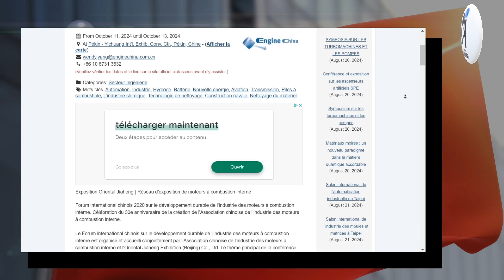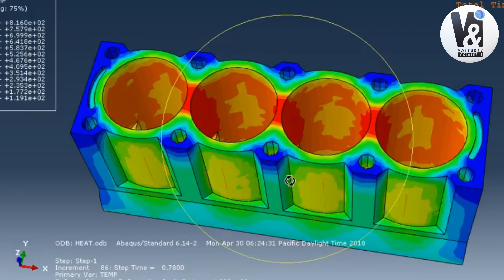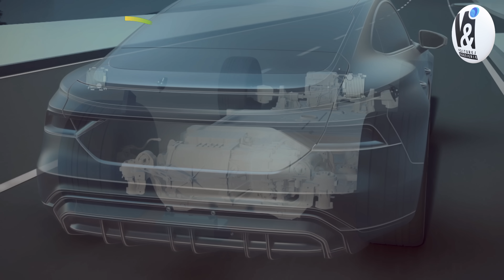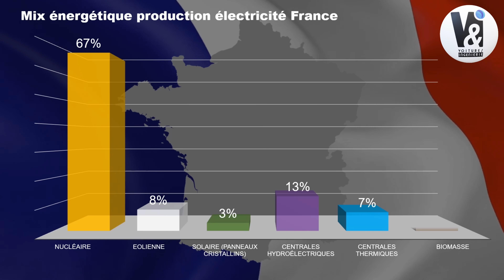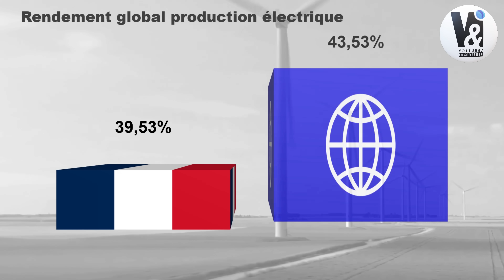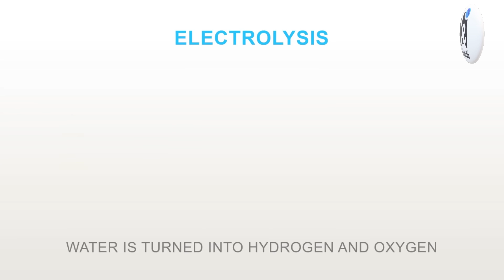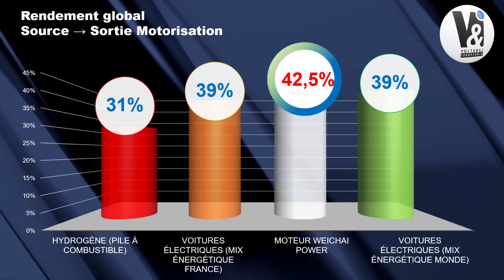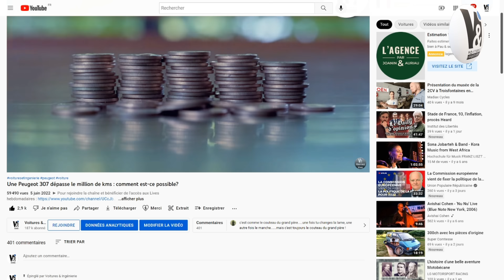💪 Ce Moteur Diesel Récent Ridiculise l'Electrique ! 💪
"Alors que l’Europe s’apprête à interdire sur son sol la vente des véhicules à moteur thermique, se tiendra à Pékin la messe salon international des moteurs à combustion interne.
Dénommé Engine China, l’événement sera parrainé par Association chinoise de l'industrie des moteurs à combustion interne qui fêtera ses 30 ans par la même occasion.
Le thème de cette édition :  l’innovation, la conservation de l’énergie et la réduction des émissions, et la prise en compte des aspects écologiques à la fabrication
Cette manifestation passerait sans doute sous les radars occidentaux, si l’un de ses exposants, Weichai Power, n’avait défrayé la chronique au congrès mondial sur les moteurs à combustion interne s’étant tenu à Tianjin, en Chine le 12 Avril 2024.
L’entreprise chinoise a en effet présenté un prototype totalement révolutionnaire : un moteur diesel affichant un rendement thermique théorique dépassant 53%."

► Pour soutenir financièrement la chaîne de manière à ce qu’elle puisse continuer à fournir des informations libres de tout conflit d’intérêt. Merci à vous ! :